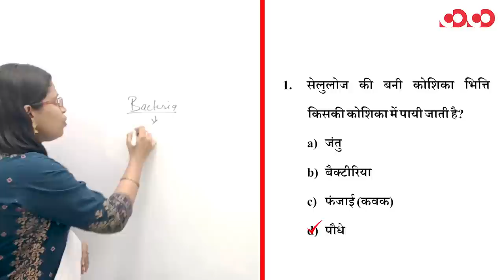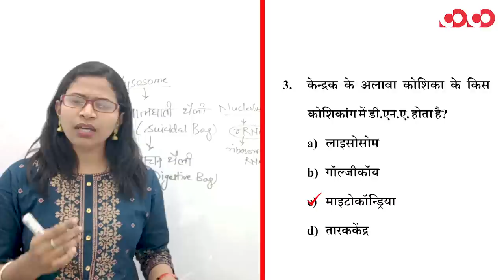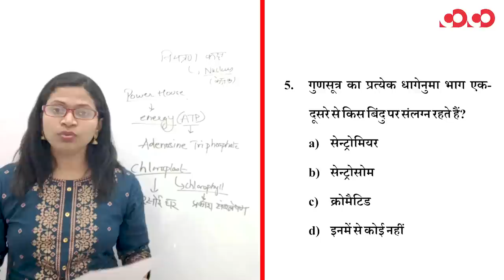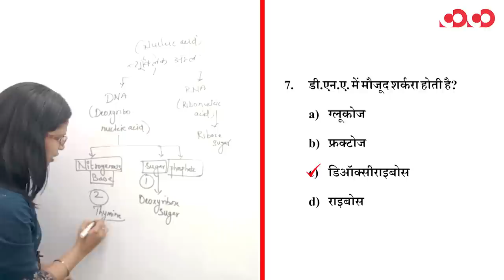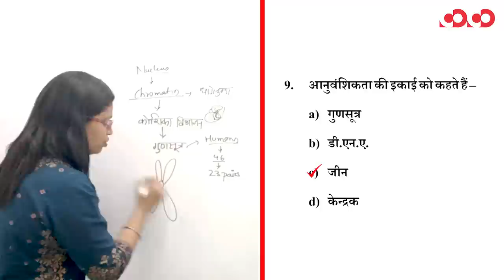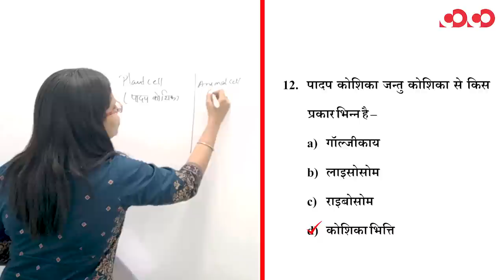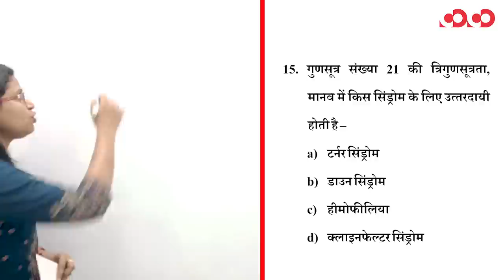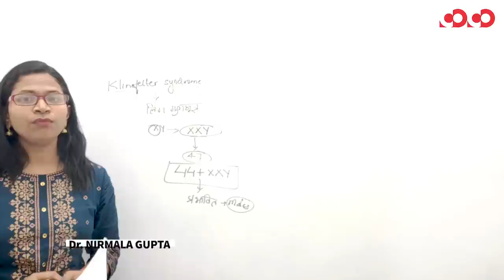सामान्य विज्ञान (जीव विज्ञान) || Part-1 || FTR-2 || MCQs